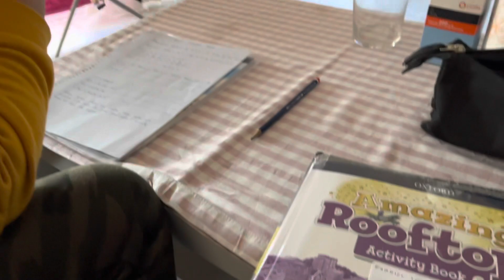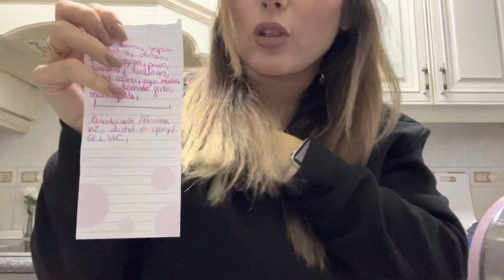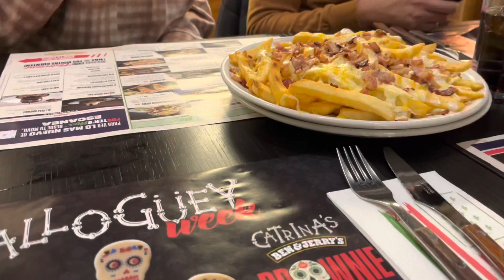Vlog: Limpieza, charlita, Aliexpress 11.11…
-ABREME-

CORREO: alba.lozano.s@hotmail.

Se viene el 11.11 de AliExpress.
Del 28 OCT al 10 NOV ve metiendo tus favoritos en la cesta o creando tu wishlist. Desde el 11 NOV a las 9:00 al 13 NOV a las 8:59, tendrás DESCUENTAZOS de hasta el 80%, solo durante 48h.

😘¿Te gusta algún artículo de mi vídeo? Aquí los tienes:
✔Olay Regenerist Retinol24, Crema Hidratante De Noche 50ML, Anti-Edad, Retinol Y Vitamina B3, Sin Fragancias, Cremas y Lociones
✔Maybelline New York Instant Anti Age El Borrador Corrector Ojeras, Bolsas e Imperfecciones Tono 04 Honey, 01 Light, 00 Ivory, 02 Nude 6 ML - Maquillaje, corrector maquillaje, corrector ojeras
✔Elizabeth Arden Green Tea Honey Drops Crema Corporal 250ML/500 ML - Cuidado corporal, Body

ESD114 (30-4), ESD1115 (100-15) y ESD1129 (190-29)

✔Más de 900.000€ en premios esperándote en nuestro MegaRuletón, descarga la app de AliExpress, agita tu móvil y prueba suerte